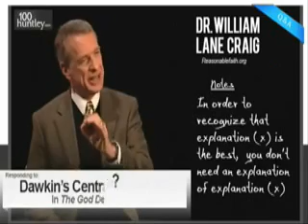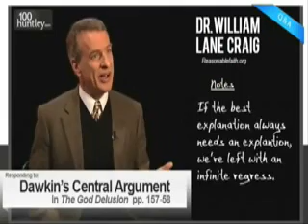Dr. William Lane Craig refutes Richard Dawkins' pseudo-logic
How much more fallacious could Dawkin's pop arguments against God possibly get?